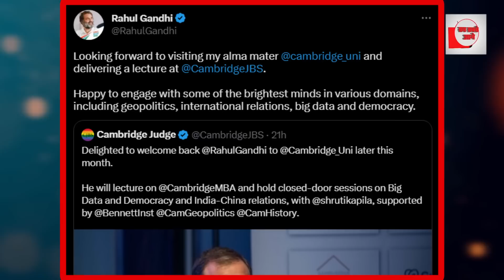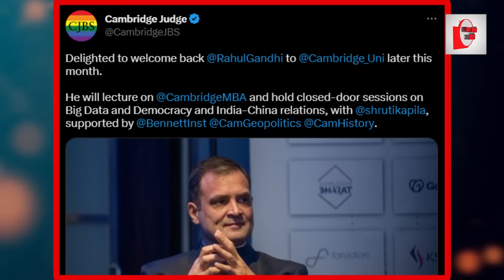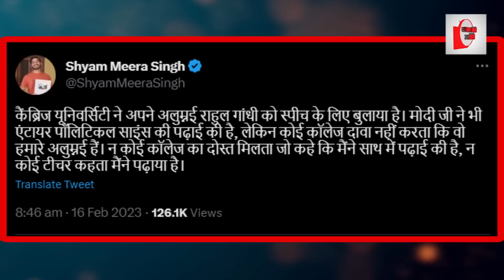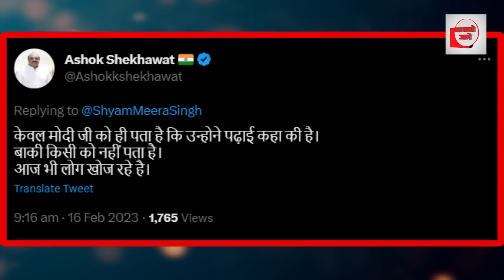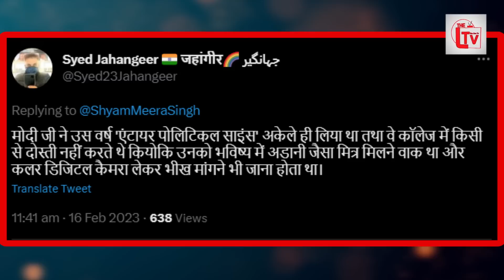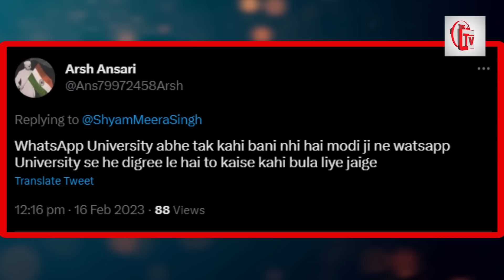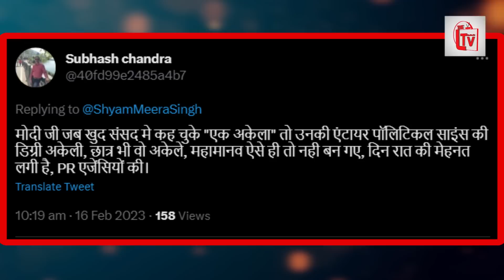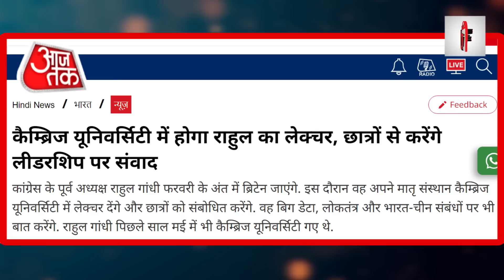राहुल गांधी पर कैंब्रिज यूनिवर्सिटी का बड़ा ऐलान, क्या करेंगे भक्त!